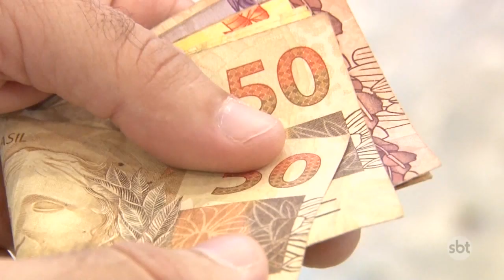Saiba como aproveitar melhor o seu décimo terceiro salário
Você já sabe o que vai fazer com o décimo terceiro salário este ano. Ele está chegando e tem gente que pretende quitar dívidas ou vão fazer as compras do Natal. Nossa equipe conversou com um economista que deu algumas dicas para aproveitar melhor esse tão esperado abono. Veja na reportagem de Carlos Miranda.